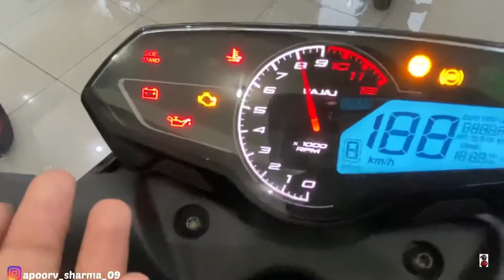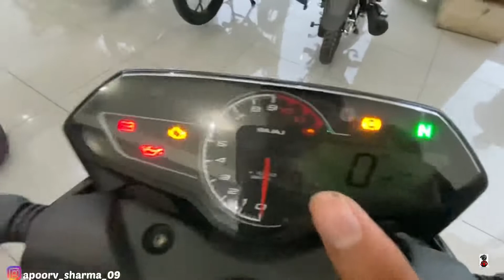All new Bajaj pulsar N250 detailed review 😍बेस्ट नेकेड बाइक under 2 lakhs😱(price,mileage,features)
IN THIS VIDEO👇
⚠️detailed review of bajaj pulsar N250
⚠️all new features in bajaj N250
⚠️exaust note